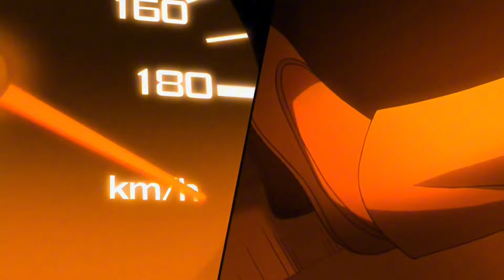TESTAROSSA / WANGAN MIDNIGHT RESUMEN EPISODIO 4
WANGAN MIDNIGHT RESUMEN, un anime que creo que paso desapercibido pero en este canal le haré resumen episodicamente y espero terminar sus 26 capitulos.

No esperes el mejor fokin video de la vida, es youtube aqui gente gana dinero solo por mostrarse comiendo xd.

Podrias apoyarme dejando un Like y un Comentario